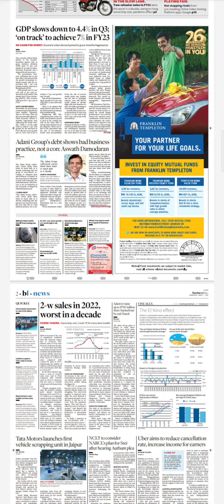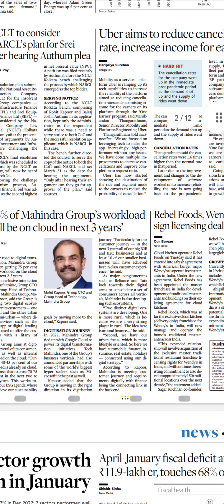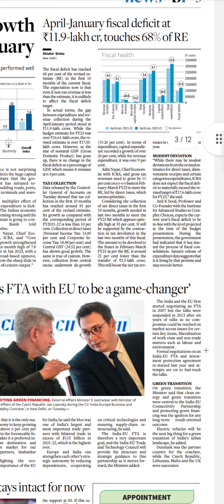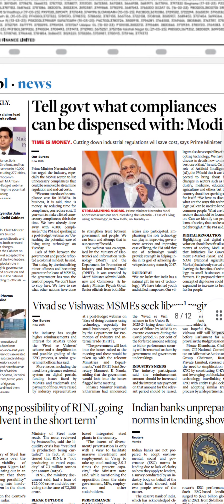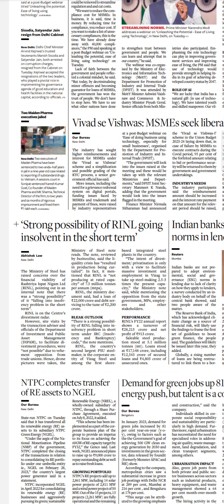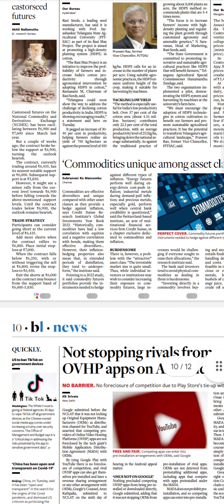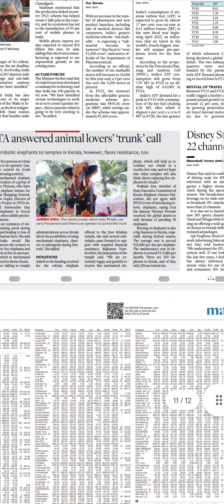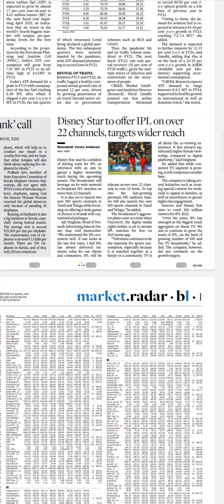Business Line Newspaper Headlines:(01-Mar-23)wednesday